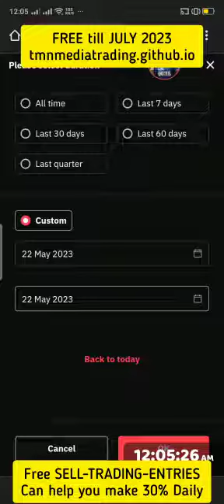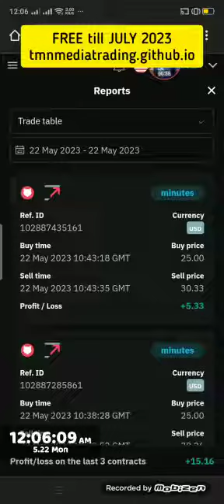Happy New Week- Start Small Slow and STEADY